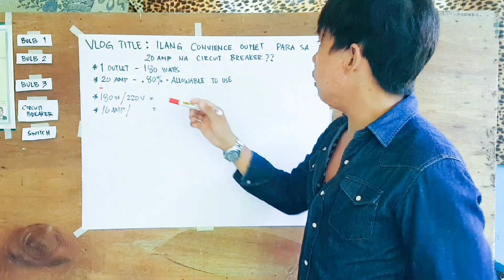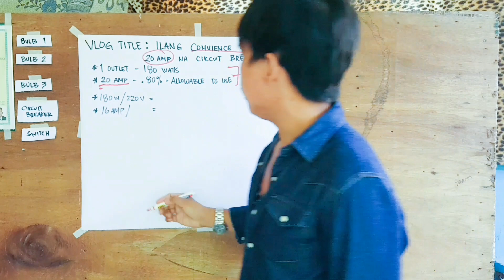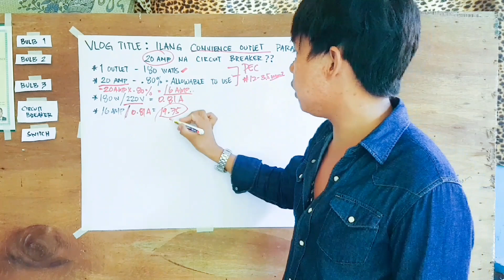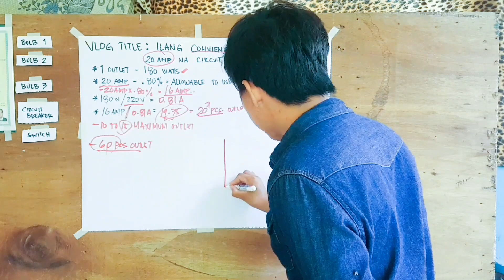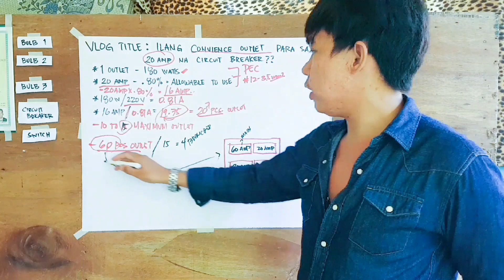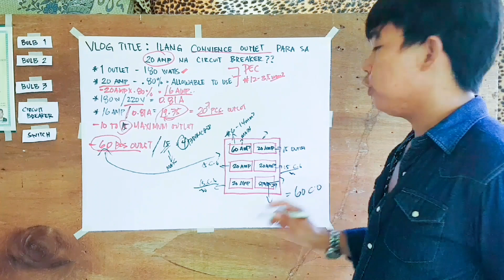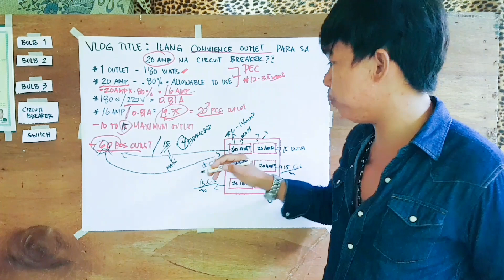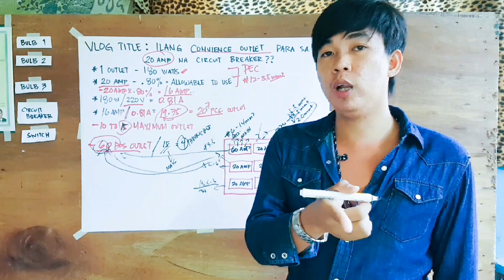Ilang Outlet para sa 20amp na Circuit Breaker? | Tagalog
THANK YOU! GOD TO BE THE GLORY! GOD BLESS 💜💜💜